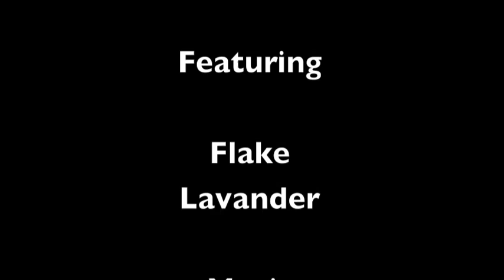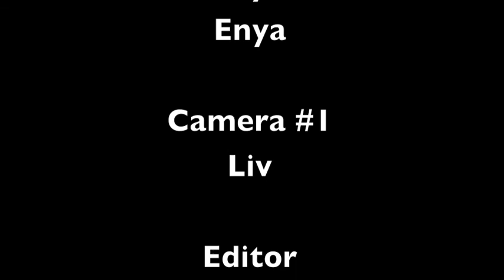Flake's Spring Dream Remix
A video remix of the real Flake up-date video - just something fun I concocted to a different song.  The quality is sort of poor because my camera only records at about 24 fps, so the slow motion is jumpy, but hey!  The actual image quality is HD! :)  And this has to be one of the most beautiful songs out there - Aniron, performed by Enya.  Some may recognize it from the Lord of the Rings as the song that played over the Aragorn and Arwen bridge scene in The Fellowship of the Ring, but it also comes on Enya's CD, the Very Best of Enya, which is where I got it from.